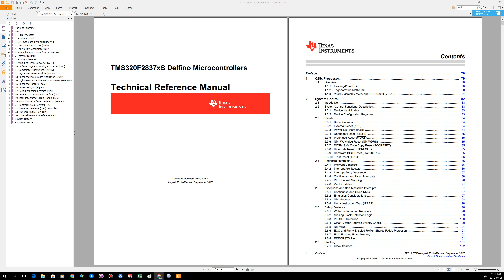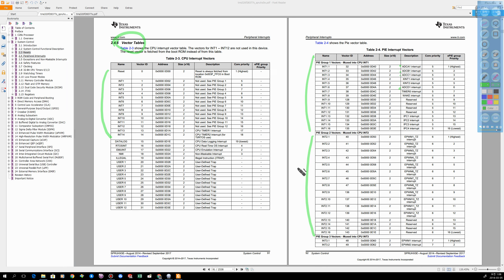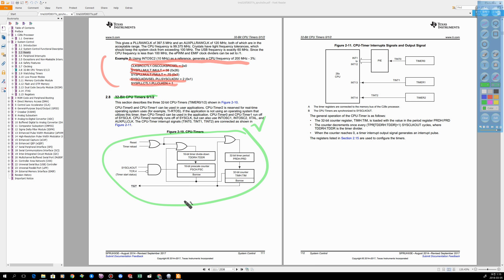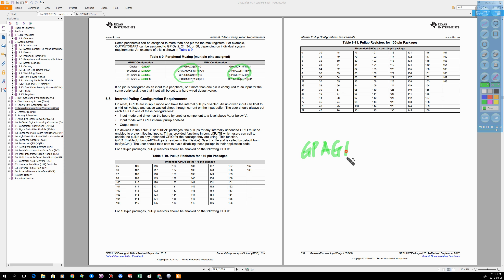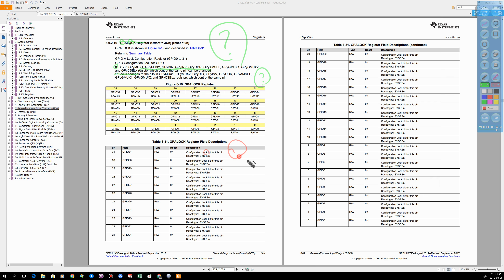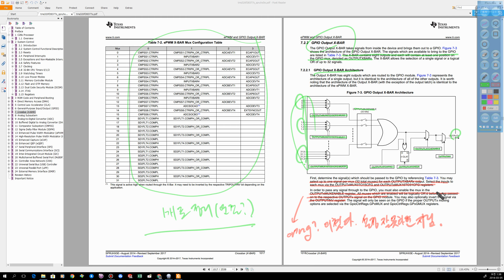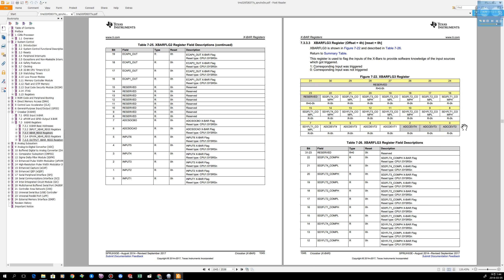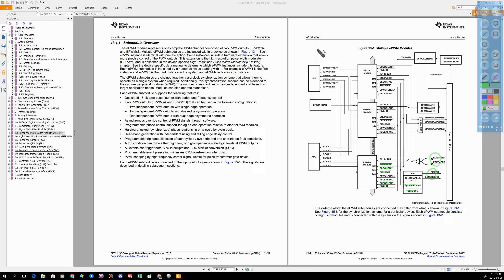166 28377 meaningless 1